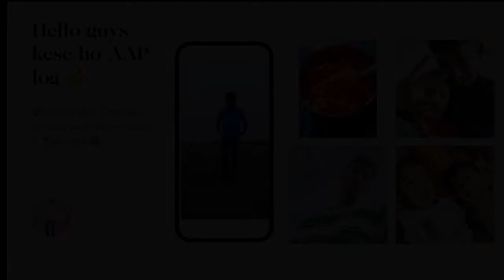👁️‍🗨️Aaj gar par full Masti 🤗🤟😂